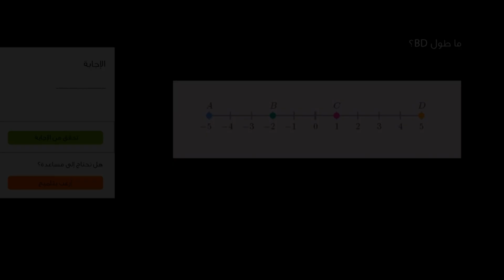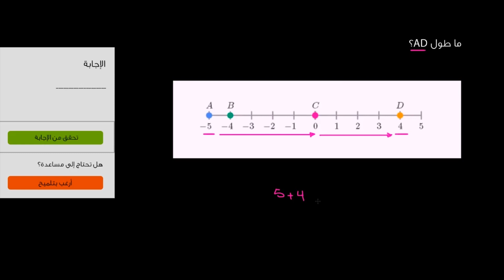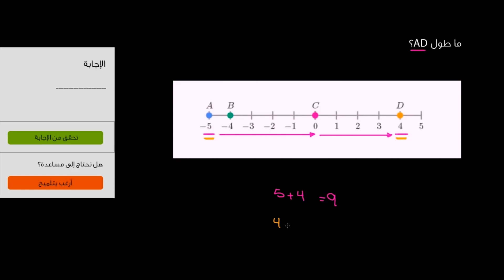قياس أطوال القطع المستقيمة | الرياضيات | المستقيمات